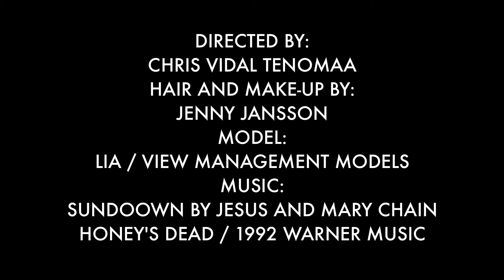Tuomas Laitinen MANGO FASHION AWARDS 4TH EDITION